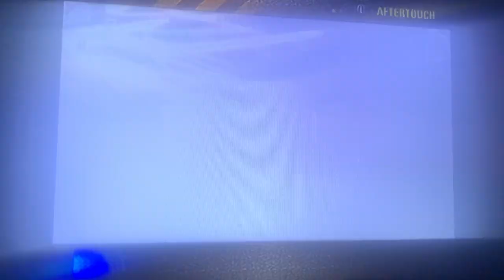Burnout™ Revenge 🔥, Limited M-Type GT, The Ultimate Racing’s 1 🏁